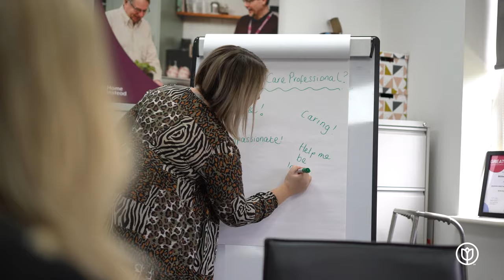My Home Instead Care Professional story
What's it like to be a Care Professional at Home Instead? Hear about getting started, training and being part of our care family.